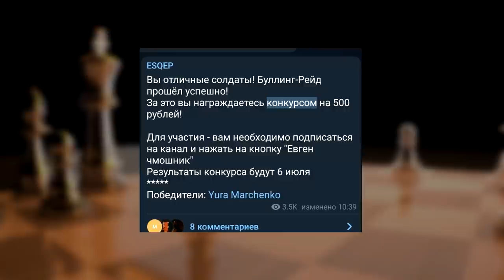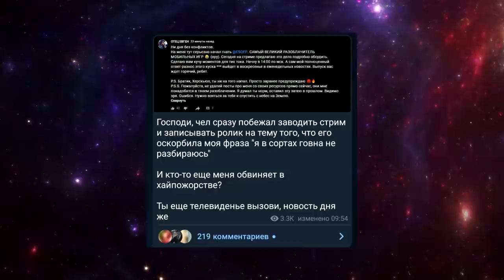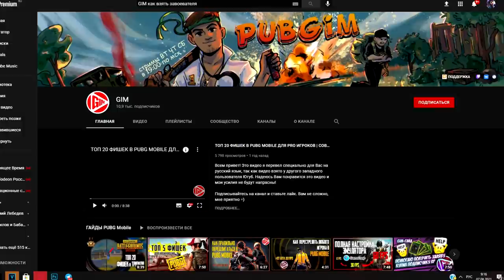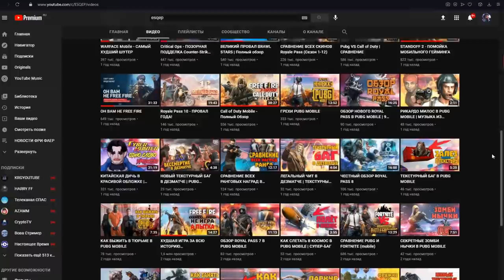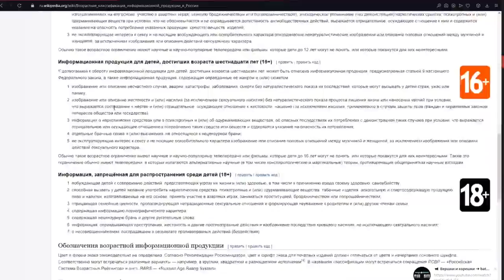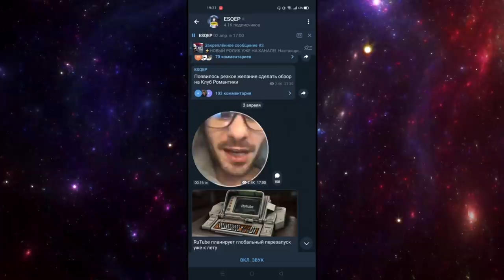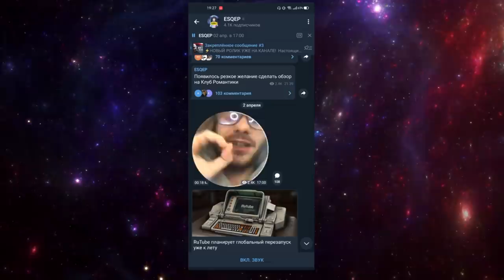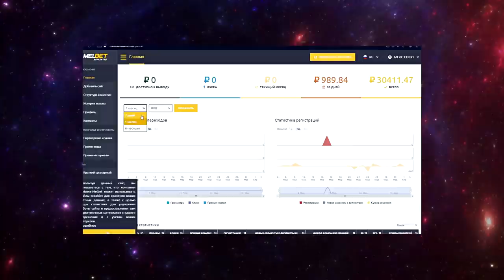ОН ВАМ НЕ ESQEP - ГЛАВНЫЙ ХЕЙТЕР FREE FIRE, PUBG, BRAWL STARS, STANDOFF 2, FORTNITE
Еще больше слива и другие интересные факты про ESQEP в телеграм!

ОН ВАМ НЕ ESQEP - масштабный обзор на человека, который построил всю свою карьеру ютубера на хейте и негативе. ESQEP - это ГЛАВНЫЙ ХЕЙТЕР FREE FIRE, PUBG, BRAWL STARS,  STANDOFF 2, FORTNITE и других игр. ESQEP это мастер переобуваний. Это двуличный, лицемерный человек. И сегодня я, ОТЕЦ ЕВГЕН, поставлю его на место. И докажу, что ОН ВАМ НЕ ESQEP.

Теги для Богов и оптимизации: ОН ВАМ НЕ ESQEP и ОТЕЦ ЕВГЕН, ГЛАВНЫЙ ХЕЙТЕР FREE FIRE, PUBG, BRAWL STARS, STANDOFF 2, FORTNITE / ФРИ ФАЕР /